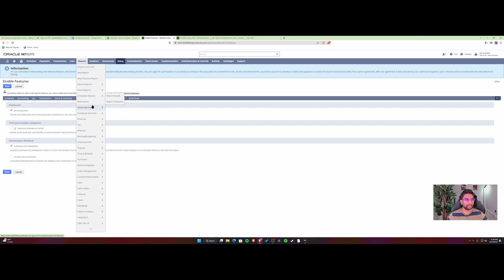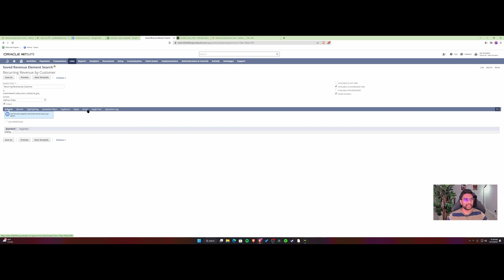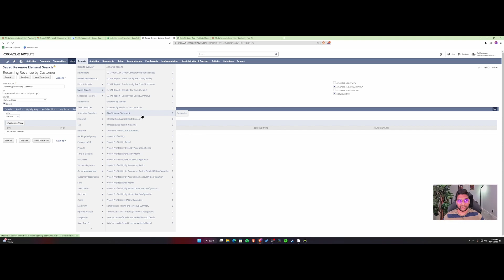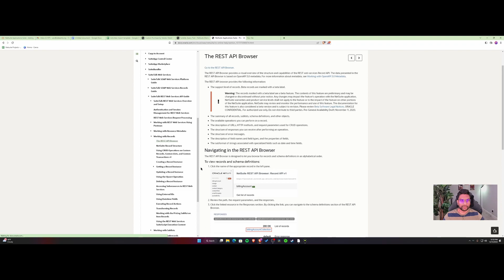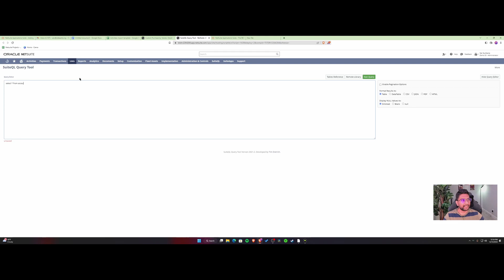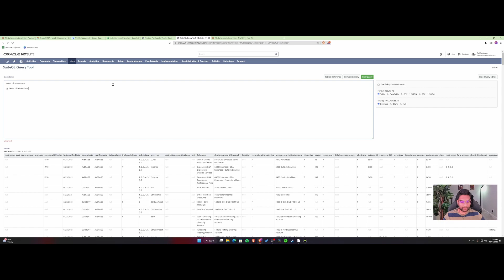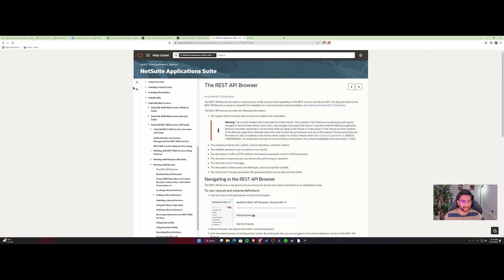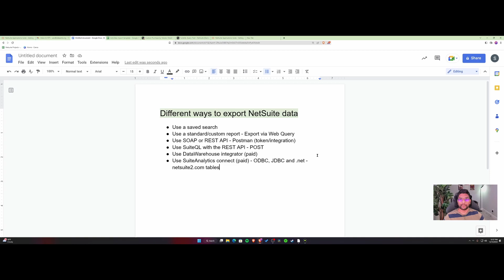5 ways To Export NetSuite Data - Free vs Paid options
This video gives an overview of the different ways to export NetSuite data using free vs paid options.

Different ways to export NetSuite data

-Use a saved search - scheduled email
-Use a standard/custom report - Export via Web Query
-Use SOAP or REST API - Postman (token/integration)
-Use SuiteQL with the REST API - POST
-Use DataWarehouse integrator (paid)
-Use SuiteAnalytics connect (paid) - ODBC, JDBC and .net - netsuite2.com tables

Let me know if there are other options to export data in NS in the comments below.